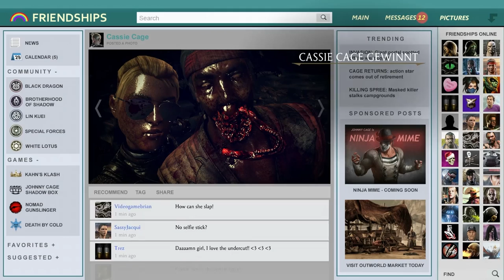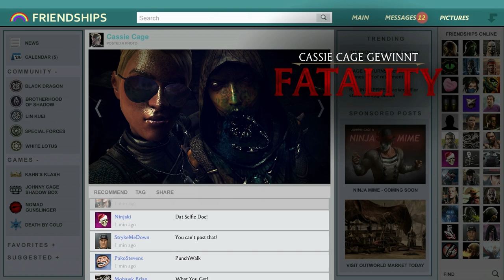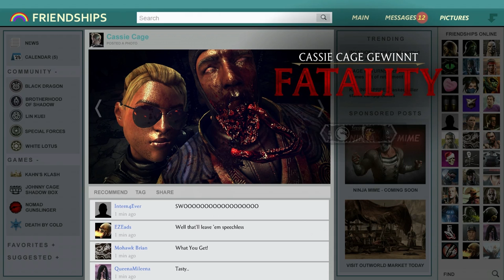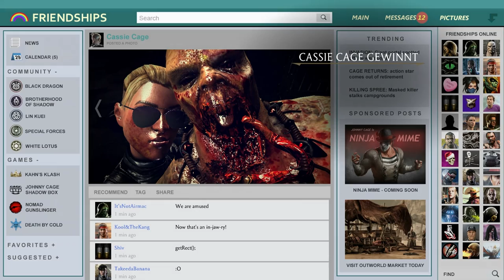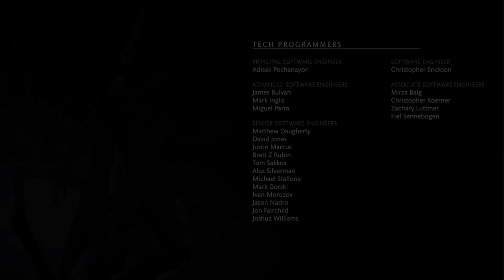Let's Play Mortal Kombat X Deutsch #04 - Cassie Cage Story Fatality X-Ray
Let's Play Mortal Kombat X German kaufen

►Mein Equipment:
Mortal Kombat X Deutsch - Let's Play Mortal Kombat X Deutsch - German/Deutsch Walkthrough Gameplay
Let's Play - Mortal Kombat X Deutsch Gameplay with Commentary (German/Deutsch)